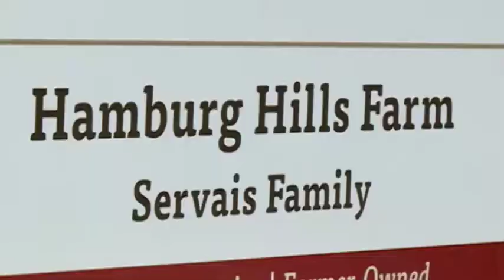‘Happy cows’ a dairy farm philosophy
Researchers believe happy cows are productive cows.